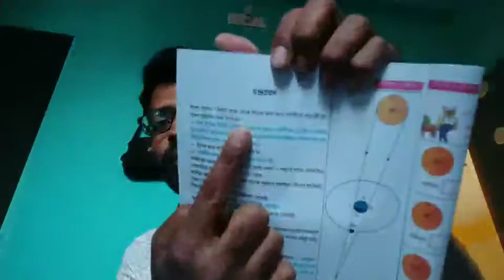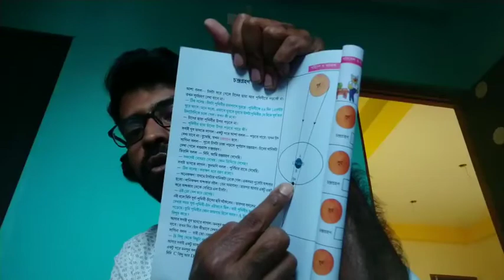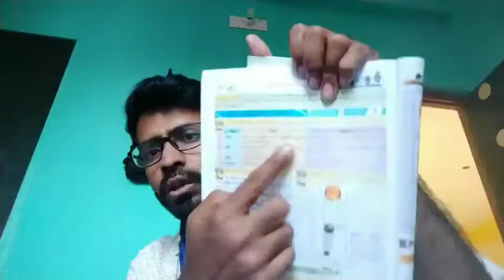চন্দ্রগ্রহণ ।। পঞ্চম শ্রেণি ।। আমাদের পরিবেশ ।। সফিউর sir